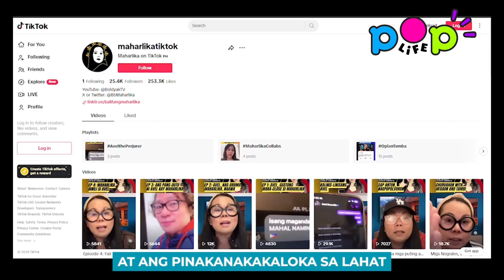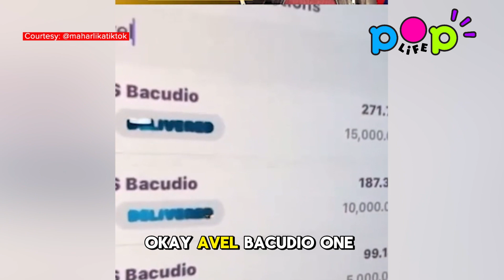Avel Bacudio filed a defamation lawsuit against Maharlika. Sino ang nagsasabi ng totoo? 😱